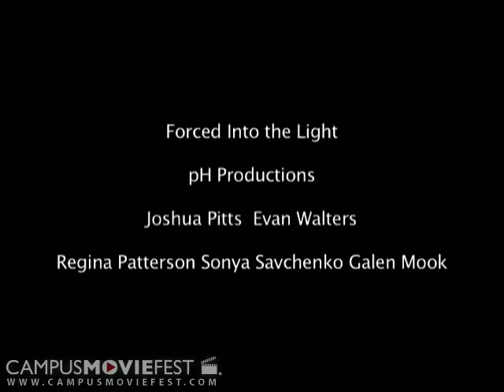Forced Into The Light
A chance encounter with a vampire forces a man into the light.

Created by PH Productions at Boston University in 2008 as part of Campus MovieFest, the world's largest student film festival.

Forced Into The Light Cast & Crew :
Joshua Pitts - Captain
with
Evan Walters
Sofia Savchenko
regina patterson
galen mook

More info - CMF Campus MovieFest movie short film festival fest five minutes '5 minutes' 'short film' 'one week' university college coed student 'film festival' 'world's largest' Boston University 2008 '7 days' seven